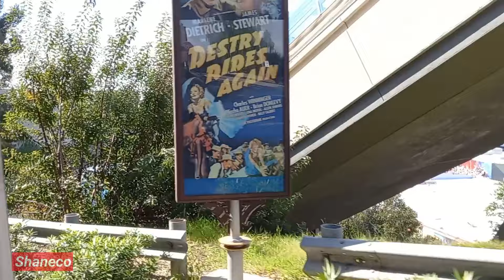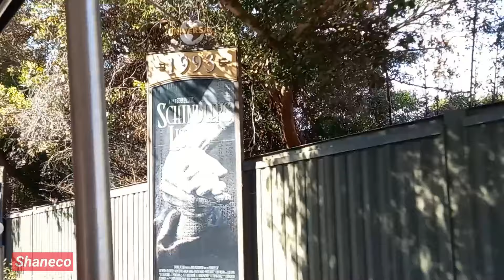Universal Studios Hollywood, Studio tour 2023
In this video u will be joining my family and I for our huge trip to Universal Studios Hollywood theme park in the San Fernando Valley area of Los Angeles and taking a look around the studios tour.
there  will be more form this trip to come so keep a look out

I am an Australian father of three kids and a collector of all sort of things, but my main thing's that interest me are the Simpson, fortnite, toys, Lego, and we used to do Pokémon card unboxing, not so much any more,
we also have live gaming with me and some times my kids will show up for some fun.
if there is something that u really want to see me do just let me know and we can look into it.

Check out the playlist I have made with all my the Simpsons videos where I have all sorts of unboxings and stuff like that.

and keep a look out for new content all the time.

my Goal
10✔
50✔
100✔
150✔
200✔
250✔
300✔
350✔
400✔
450✔
500✔
550✔
600✔
650✔
700✔
750✔
800✔
850✔
900✔
950✔
1000✔
1100❌

also smash the likes.